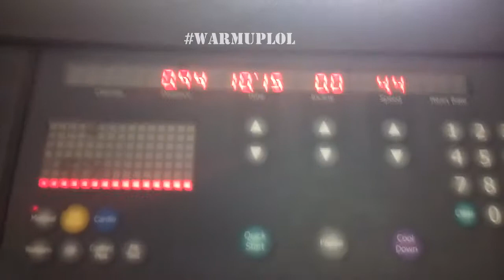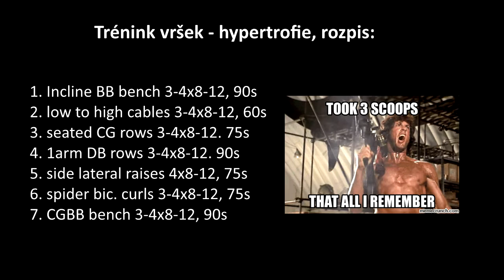Upper body hypertrophy | doplňky na slabé vršky prsou | trénink nalačno + půst | nový cvik na biceps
Další zajímavá videa na Kanálu ;)

[PŘIDEJ SE a klidně se ptej na co potřebuješ!]

[VIDEO EDIT]
LG